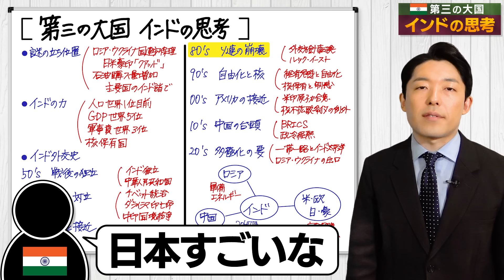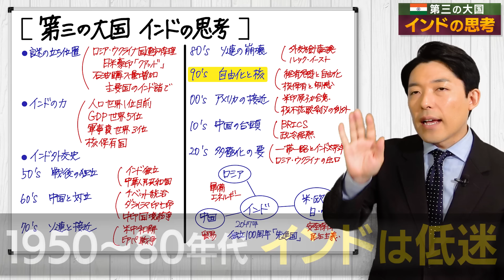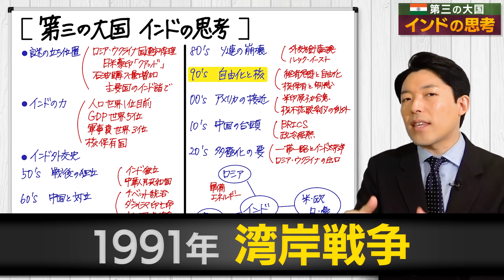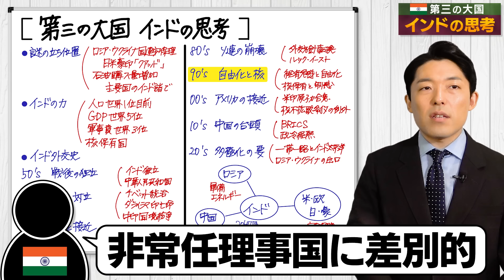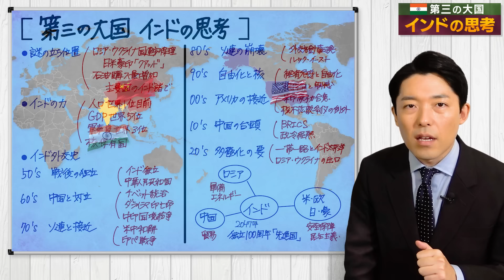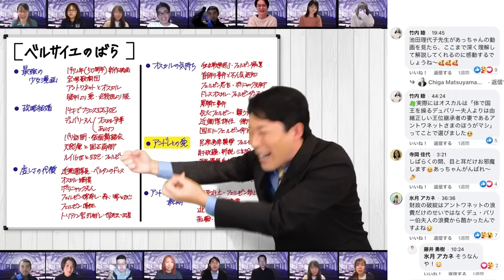【第三の国インドの思考②】アメリカ一強の時代から多極化時代へ…多国間の戦略ゲームを制するのはどこの国か？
【動画目次】
00:00 ソ連の崩壊
02:23 自由化と核
06:50 アメリカの接近
10:58 中国の台頭
13:40 多極化の要

中田敦彦主催のライフスクール「progress」はこちら

この動画の参考文献：
「第三の大国 インドの思考 激突する「一帯一路」と「インド太平洋」笠井亮平（文藝春秋）